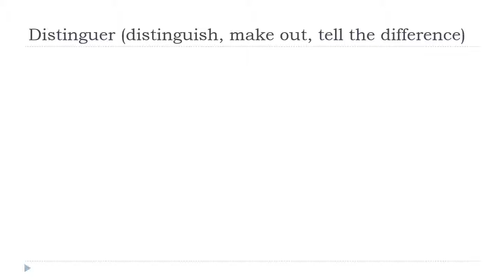Online francia kurzus = Distinguer # Indicatif Présent